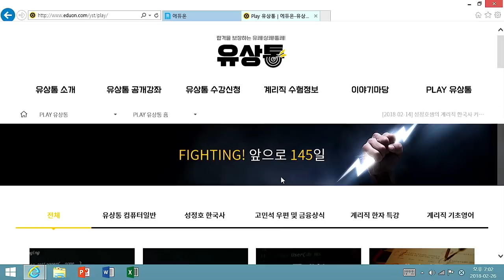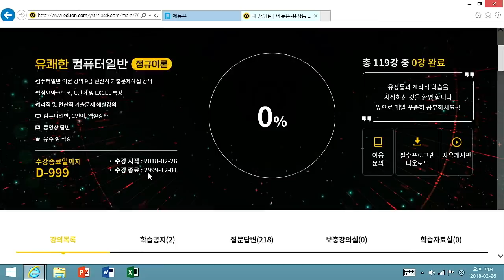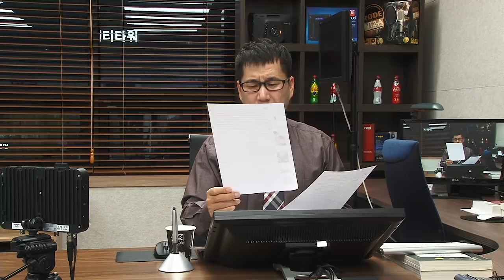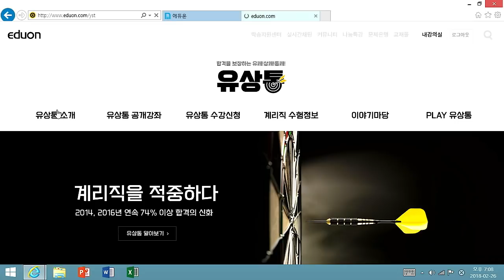2018 계리직 유수의 수험 늬우스 유파발(2월 26일)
2018 계리직 유수의 수험 늬우스 유파발(2월 26일)
2018 계리직 시험 일정 사전공지 안내
댓글 이벤트 당첨자 안내

유파발